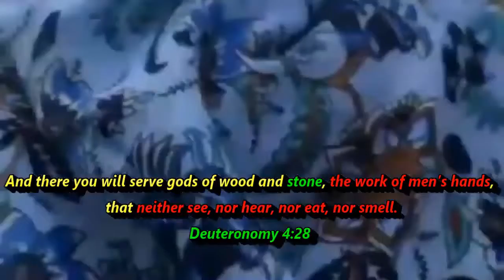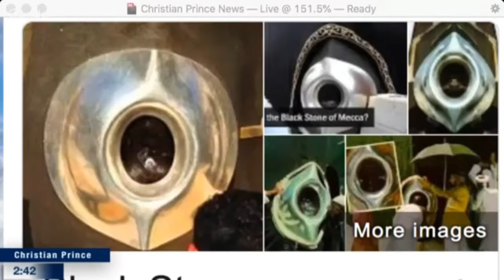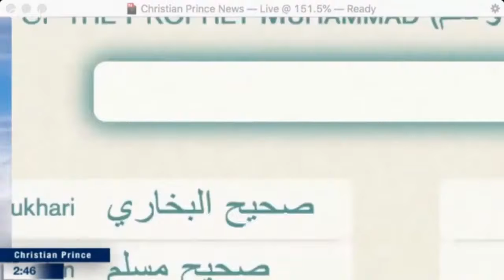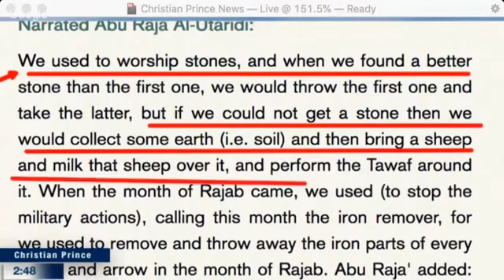Origin And Kissing Of Black Stone CHRISTIAN PRINCE